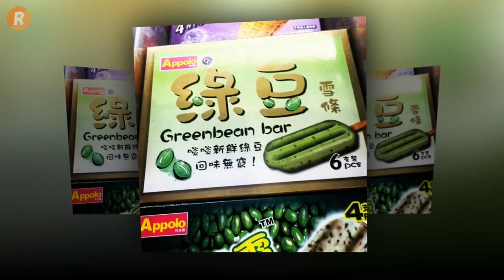14 معلومة عجيبة عن الصين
في هذا الفيديو نذهب في رحلة إلى الصين لاكتشاف بعضاً من العجائب هناك !
إليك 14 معلومة غريب وعجيبة ولا تعرفها عن الصين
مشاهدة ممتعة